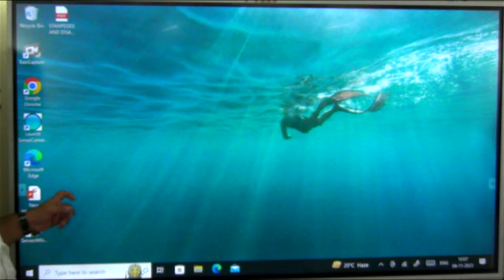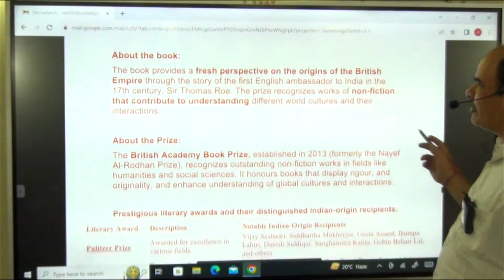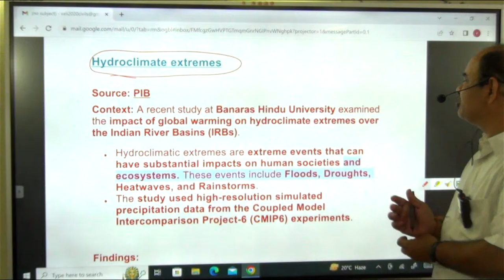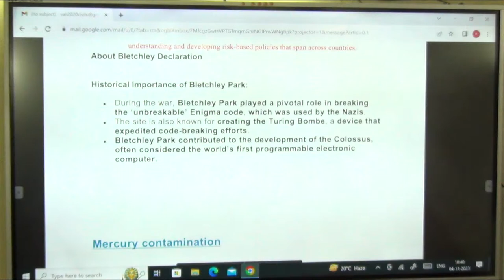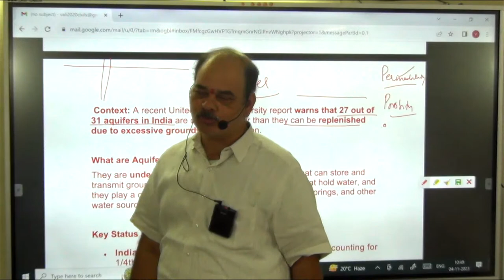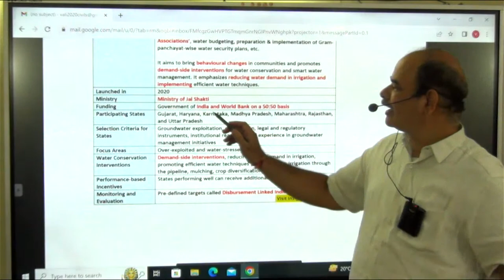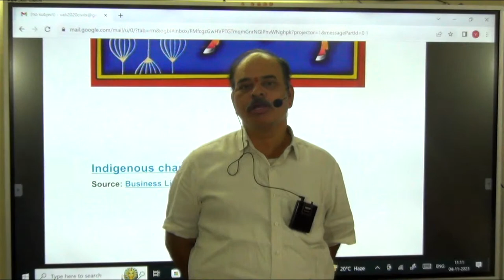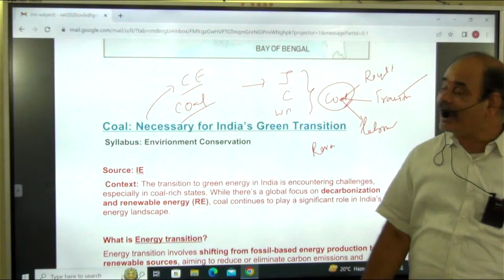current affairs of the week